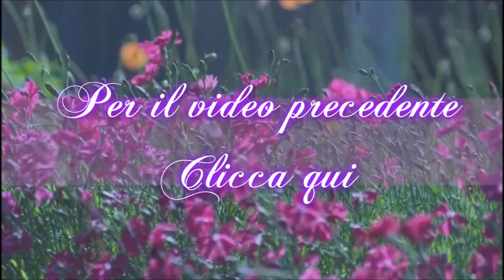Cosa c'è nel mio Zaino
Video di un mesetto fà.